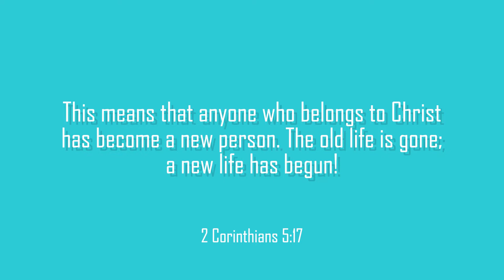CHANGE | BACKSEAT FOODIE | 10FEB22